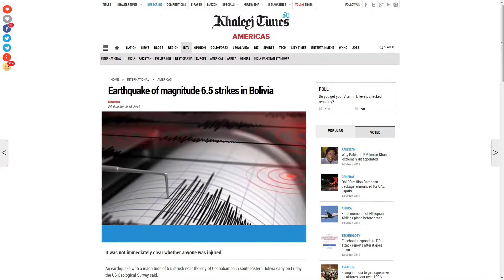Major 6.5 EARTHQUAKE strikes BOLIVIA 3.16.19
2:15.13 METEOR EXPLOSION RUSSIA